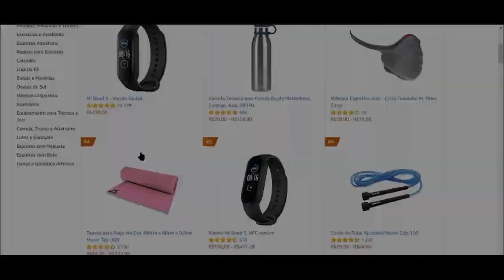RELAX WITH THE MOST BEAUTIFUL PLACES IN RIO - RELAXE COM OS LUGARES MAIS BONITOS DO RIO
relax with this video.
relaxe com esse vídeo.

BUY THESE PRODUCTS TO RELAX
COMPRE ESSES PRODUTOS PARA RELAXAR

👉Garrafa Térmica Inox Parede Dupla Matterhorn
👉Britânia BCL01F - Climatizador de Ar, 60w, Branco
👉REDE DE DESCANSO COM MOSQUITEIRO
👉Rede de Dormir Ostra Especial
👉Massageador Elétrico Portátil Profissional Muscular Pistola